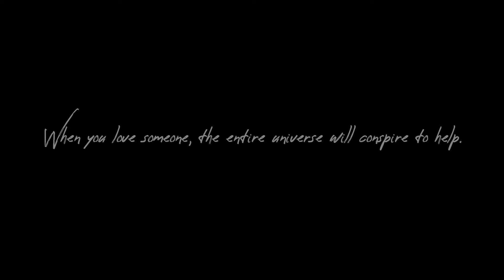Deep & Payel | Pre Wedding Video 2021 | Weddings by Classic Reels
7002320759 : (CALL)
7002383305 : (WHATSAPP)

We deal in Music Videos, Music Production, Event Managements, Parties, Baby shoots, Pet shoots, Indoor and Outdoor shoot, Fashions, Wedding, Pre wedding, Tvc, Brand Promotions, Ad films

Classic Reels is a Film Production House based in Mariani, Northeast India. Classic Reels provides a variety of services relating to filmmaking, multiple feature and short films in various stages of production, entertainment businesses and more.

_Book us now for all types of Video, Animation, VFX ,Photos ,Indoor and Outdoor shoots_